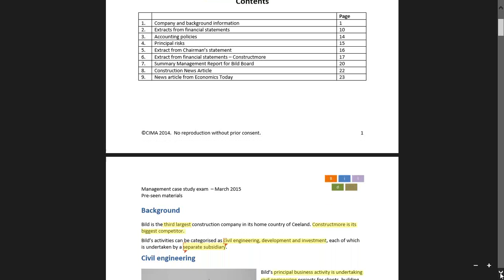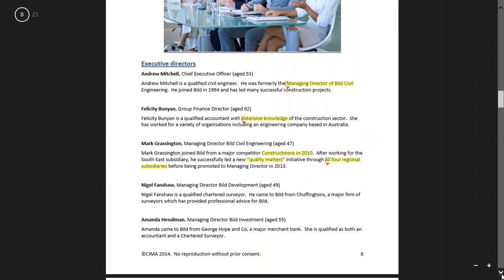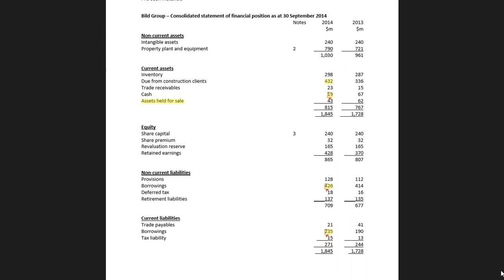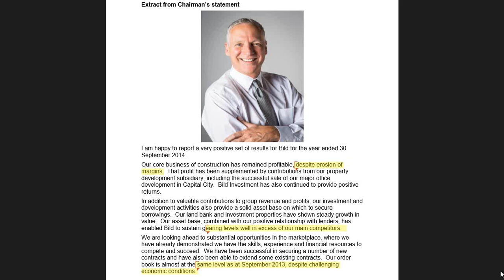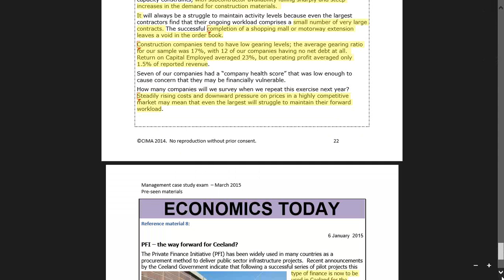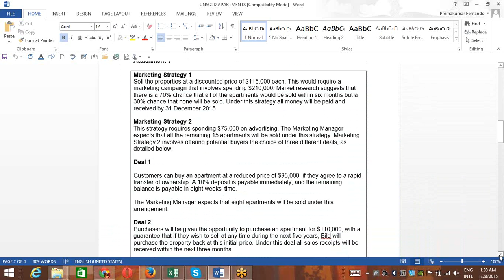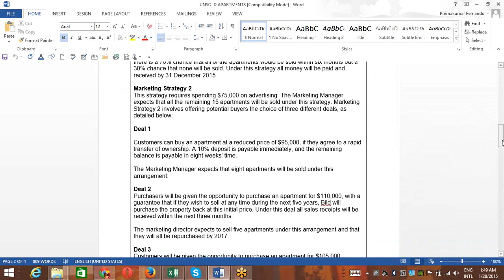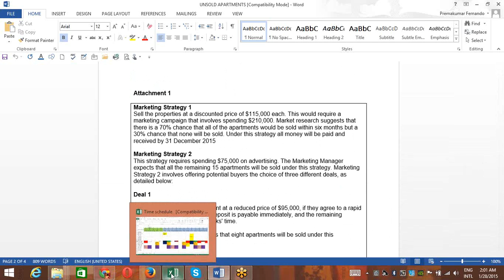2015 CIMA MCS preseen